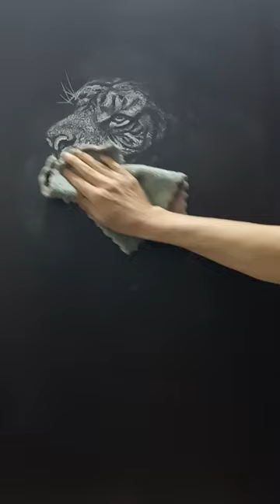黑板擦｜黑板粉筆畫 ｜ 動物畫｜老虎｜倒放｜Chalkboard drawing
To learn more  drawing lessons 更多的線上繪畫及手繪學習課程，包括設計手繪、鋼筆畫、黑板粉筆畫、麥克筆畫等等：